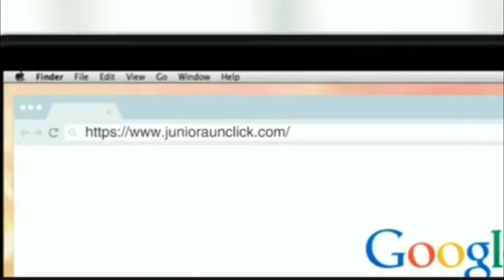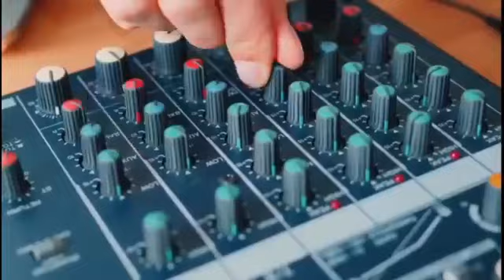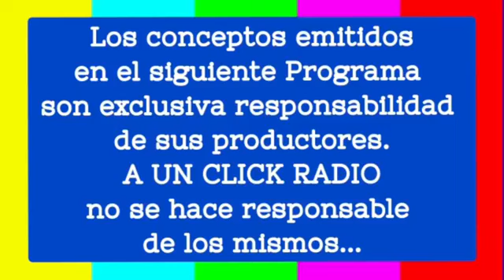"EN JUNIOR NUNCA ME PERDONARON LOS PENALES QUE BOTÉ" : ALEX COMAS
En La Entrevista con Emel Alvear Cueto, el ex jugador barranquillero nos habló de su presente como entrenador de fútbol, y de su pasado en el fútbol colombiano y el exterior